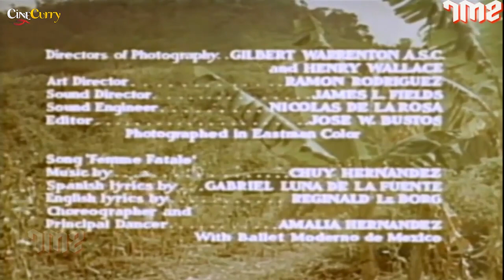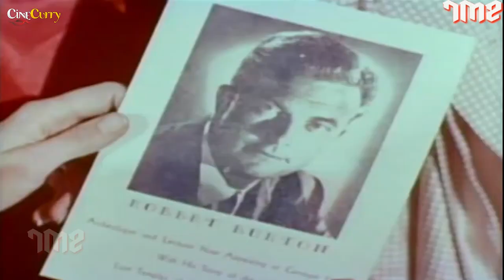The White Orchid Full Adventure Movie | William Lundigan, Peggie Castle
Watch TheWhiteOrchid 1954, Adventure Movie.
Starring William Lundigan, Peggie Castle & Armando Silvestre
Directed by Reginald Le Borg

Synopsis
A romantic triangle leads to complications on an archaeological expedition in Southern Mexico.